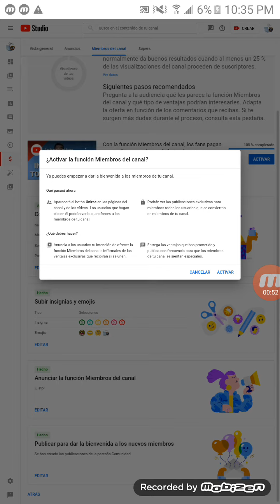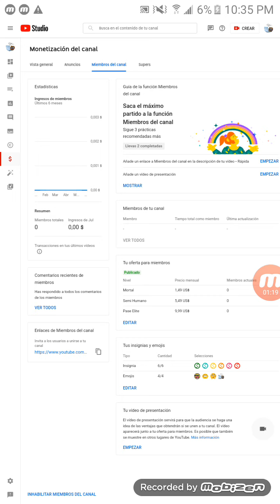por qué no aparece el botón unirse en tu canal si ya configuraste todo e hiciste los cuatros pasos 😲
Como agregar el Botón de Unirse a tu canal de youtube, activar las membresias en youtube - parte 1😎

...mira por partes aquí...

parte 1: Como agregar el Botón de Unirse a tu canal de youtube, activar las membresias en youtube - parte 1😎

parte 2: Miembros del canal, como subir las insignias y los emojis después de la aprobación de botón unirse

parte 3: Anunciar la función miembros del canal parte 3 de la configuración para poner el botón Unirse

parte 4: Como publicar para dar la bienvenida a los nuevos miembros del canal, configuración del botón unirse

parte 5: por qué no aparece el botón unirse en tu canal si ya configuraste todo e hiciste los cuatros pasos 😲